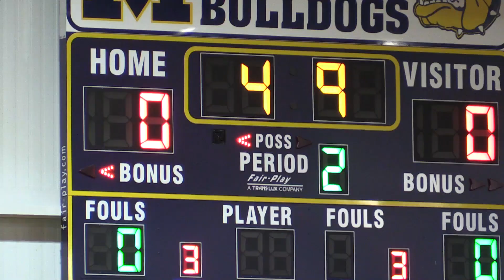Blitz Clips: Men's Basketball Preview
Meet new Mississippi Gulf Coast Community College men's basketball coach Jason Harrison. He'll talk about his background and the 2019-20 Bulldogs.